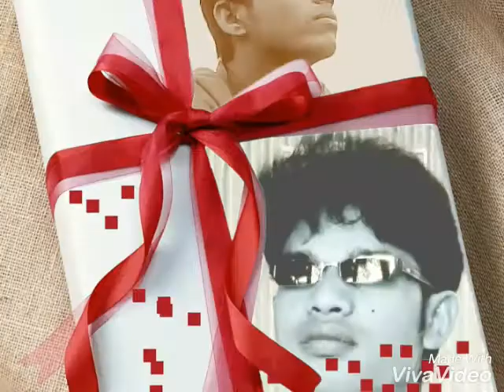Tuhi mera dil hai tuhi mera pyar. atif aslam